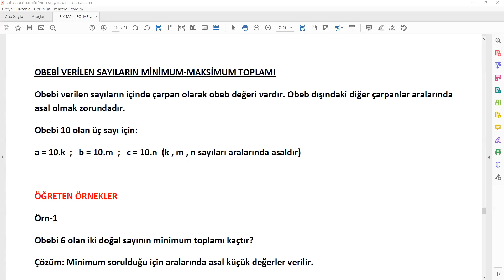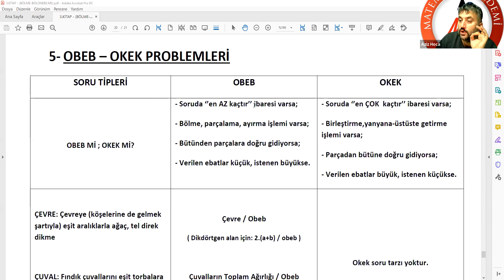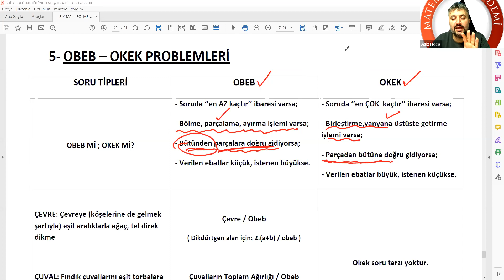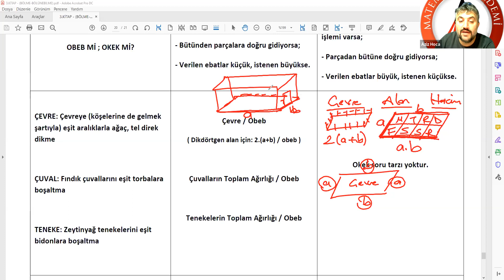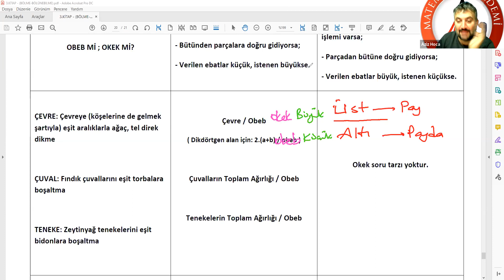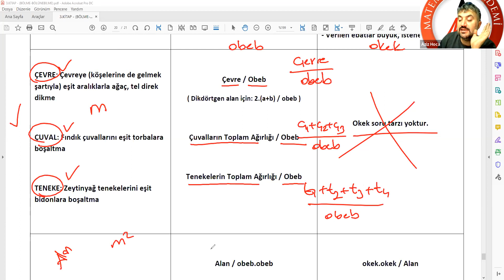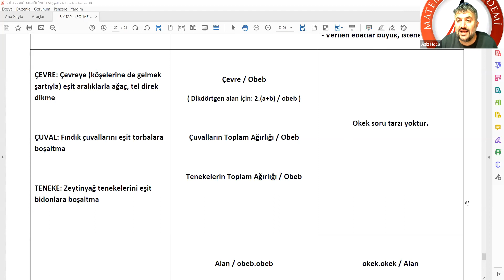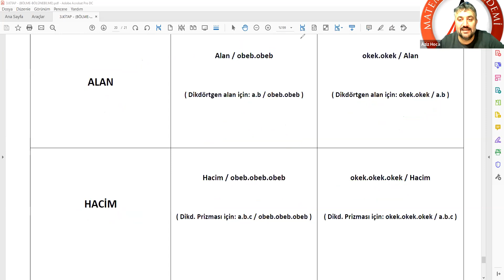Obeb-Okek Problemleri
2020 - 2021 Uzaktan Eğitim